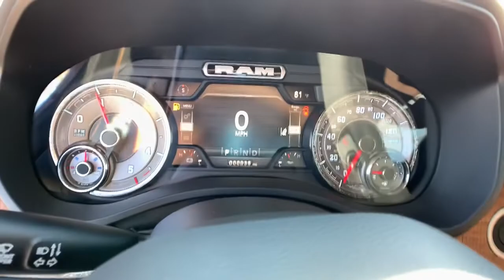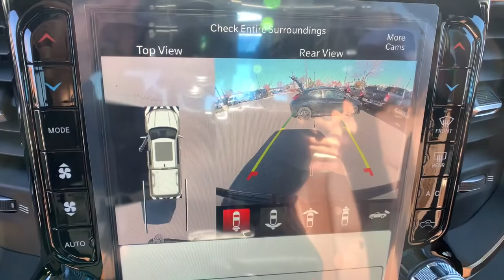2022 Ram 1500 Denver, Littleton, Aurora, Parker, Colorado Springs, CO R7305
Delmonico Red Pearlcoat New 2022 Ram 1500 available in Denver Colorado at Brandon Dodge. Servicing the Littleton, Aurora, Parker, Colorado Springs, CO area.

Brandon Dodge
5600 S Broadway

Longhorn Level 1 Equipment Group|Engine: 3.0L V6 Turbo Diesel Gen 3|Radio: Uconnect 5 Nav w/12.0' Display|Bed Utility Group|Anti-Spin Differential Rear Axle|Trailer Brake Control|Cold Weather Group|Body Color Bumper Group|(0 P) Delmonico Red Pearlcoat|Engine Block Heater|3.92 Rear Axle Ratio|#1 Seat Foam Cushion,10 Alpine Speakers,1550# Maximum Payload,2 12V DC Power Outlets,2 12V DC Power Outlets and 2 120V AC Power Outlets,2 LCD Monitors In The Front,2 Seatback Storage Pockets,26 Gal. Fuel Tank,3 Rear Seat Head Restraints,3.21 Rear Axle Ratio,3.92 REAR AXLE RATIO,33 GALLON FUEL TANK,4 Way Front Headrests,48V Belt Starter Generator,4g Lte Wi-Fi Hot Spot Mobile Hotspot Internet Access,50 State Emissions,506w Regular Amplifier,730CCA Maintenance-Free Battery,8-Way Power Driver Seat -inc: Power Recline  Height Adjustment  Fore/Aft Movement and Cushion Tilt,8-Way Power Passenger Seat -inc: Power Recline  Height Adjustment  Fore/Aft Movement and Cushion Tilt,ABS And Driveline Traction Control,Air Filtration,Airbag Occupancy Sensor,Analog Appearance,ANTI-SPIN DIFFERENTIAL REAR AXLE,Apple CarPlay,Auto Locking Hubs,Auto On/Off Aero-Composite Led Low/High Beam Daytime Running Directionally Adaptive Auto High-Beam Headlamps w/Delay-Off,BED UTILITY GROUP  -inc: MOPAR 4 Adjustable Cargo Tie-Down Hooks,BLACK/NEW SADDLE  LEATHER TRIMMED BUCKET SEATS,BODY COLOR BUMPER GROUP  -inc: Body Color Rear Bumper w/Step Pads  Body Color Front Bumper,Body-Colored Fender Flares,Bucket Seats,Cargo Lamp w/High Mount Stop Light,Chrome Door Handles,Chrome Exterior Mirrors,Chrome Front Bumper w/Chrome Rub Strip/Fascia Accent and 2 Tow Hooks,Chrome Grille,Chrome Rear Step Bumper,Chrome Side Windows Trim,Class IV Towing Equipment -inc: Hitch and Trailer Sway Control,Clearcoat Paint,COLD WEATHER GROUP  -inc: Engine Block Heater  MOPAR Winter Front Grille Cover,Collision Mitigation-Front,Compass,Connected Travel & Traffic Services,Connectivity - US/Canada,Cruise Control w/Steering Wheel Controls,Curtain 1st And 2nd Row Airbags,Day-Night Auto-Dimming Rearview Mirror,Deep Tinted Glass,Delayed Accessory Power,DELMONICO RED PEARLCOAT,Disassociated Touchscreen Display,Driver And Passenger Heated-Cushion  Driver And Passenger Heated-Seatback,Driver And Passenger Visor Vanity Mirrors w/Driver And Passenger Illumination,Driver Seat Memory,Dual Stage Driver And Passenger Front Airbags,Dual Stage Driver And Passenger Seat-Mounted Side Airbags,Dual Zone Front Automatic Air Conditioning w/Front Infrared,Electric Power-Assist Steering,Electronic Stability Control (ESC) And Roll Stability Control (RSC),Electronic Transfer Case,Engine Auto Stop-Start Feature,ENGINE BLOCK HEATER,Engine Oil Cooler,ENGINE: 3.0L V6 TURBO DIESEL GEN 3  -inc: Secondary Active Grille Shutters  800 Amp Maintenance Free Battery  EcoDiesel Badge  Heavy Duty Engine Cooling  250 Amp Alternator  GVWR: 7 200 lbs  Dual Rear Exhaust w/Bright Tips  Thermal Rear Axle,Engine: 3.6L V6 24V VVT eTorque UPG I,Fade-To-Off Interior Lighting,Fixed Antenna,FOB Controls -inc: Cargo Access and Remote Engine Start,Forward Collision Warning-Plus,Front And Rear Anti-Roll Bars,Front Center Armrest w/Storage and Rear Center Armrest,Front Fog Lamps,FRONT LICENSE PLATE BRACKET,Front Map Lights,Full Carpet Floor Covering -inc: Rubber w/Carpet Inserts Front And Rear Floor Mats,Full Cloth Headliner,Full Length Premium Floor Console,Full-Size Spare Tire Stored Underbody w/Crankdown,Galvanized Steel/Aluminum Panels,Garage Door Transmitter,Gauges -inc: Speedometer  Odometer  Voltmeter  Oil Pressure  Engine Coolant Temp  Tachometer  Oil Temperature  Transmission Fluid Temp  Engine Hour Meter  Trip Odometer and Trip Computer,Google Android Auto,GPS Antenna Input,GPS Navigation,GVWR: 6 900 lbs,GVWR: 7 200 LBS,HD Radio,HD Shock Absorbers,Headlights-Automatic Highbeams,Heated Leather/Genuine Wood Steering Wheel,HVAC -inc: Underseat Ducts and Console Ducts,Illuminated Front Cupholder,Illuminated Locking Glove Box,Instrument Panel Bin  Dashboard Storage  Interior Concealed Storage  Driver / Passenger And Rear Door Bins and 2nd Row Underseat Storage,Integrated Center Stack Radio,Integrated Voice Command w/Bluetooth,Interior Trim -inc: Deluxe Sound Insulation  Genuine Wood/Metal-Look Instrument Panel Insert  Genuine Wood/Metal-Look Door Panel Insert  Leather/Genuine Wood Console Insert  Chrome/Metal-Look Interior Accents  Leather Upholst